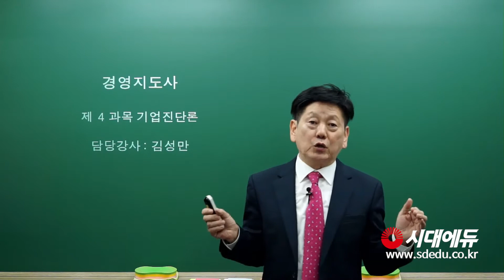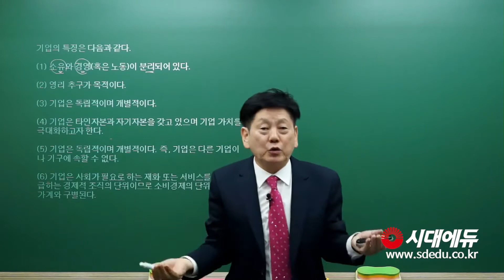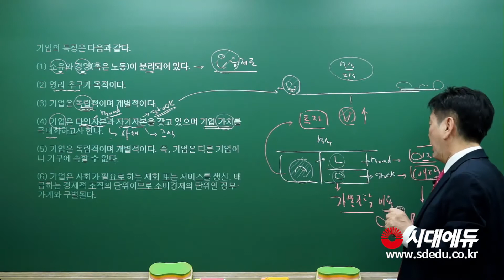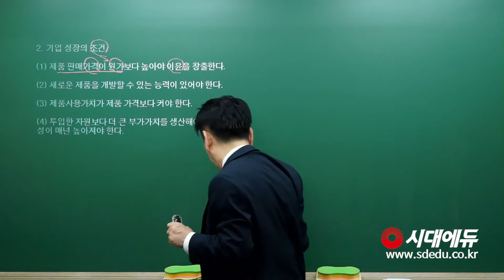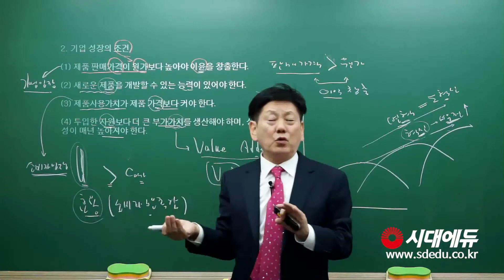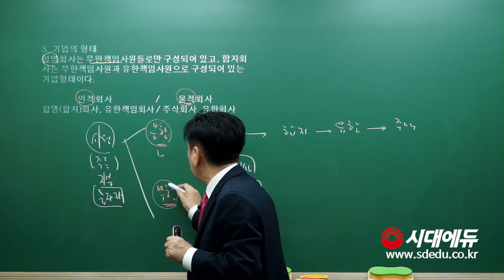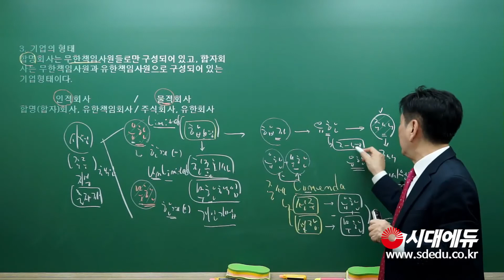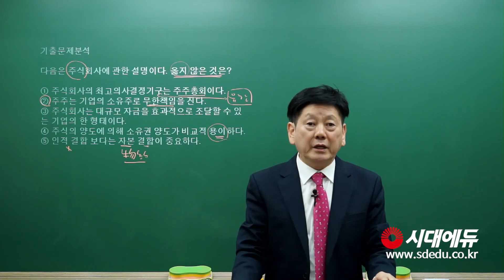시대에듀 경영지도사 기업진단론 기본이론 1강 (김성만T)